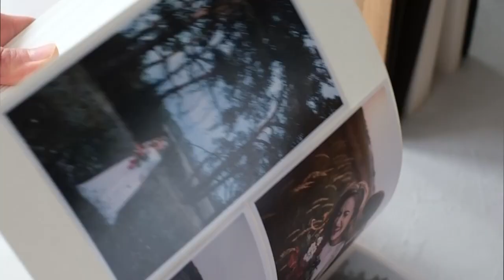Сведебный фотоальбом. by Mr.Deer